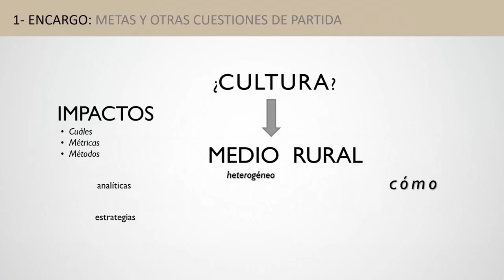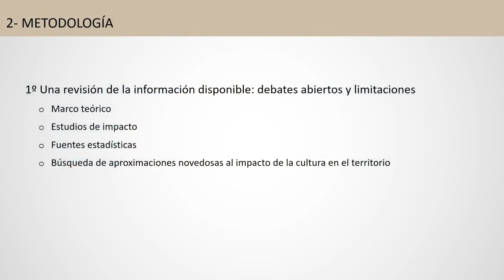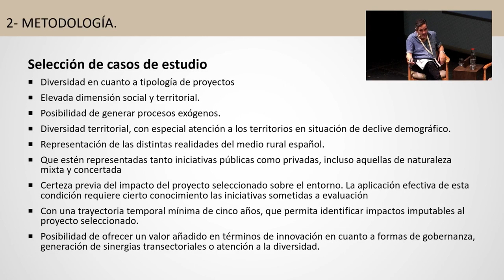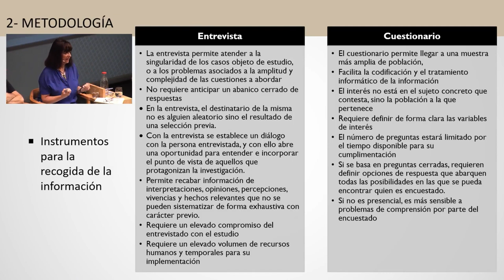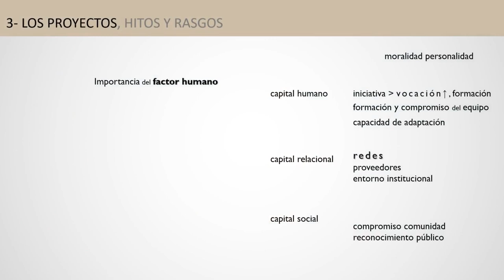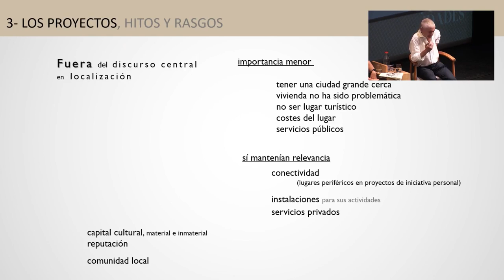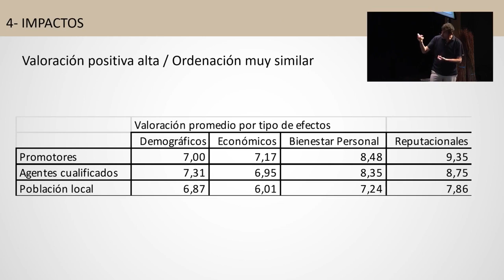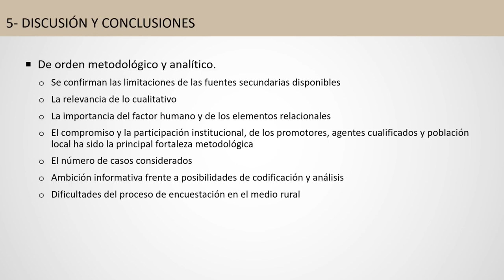Presentación del “Estudio de impacto sociodemográfico de la cultura en el medio rural”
4 - 7 de julio de 2023 / Cuenca.

Presentation of the 'Study of the socio-demographic impact of culture in rural areas'.
• Luis Antonio Sáez. Profesor de Economía Aplicada en la Universidad de Zaragoza y director del CEDDAR (Centro de Estudios sobre Despoblación y Desarrollo de Áreas Rurales).
• María Cruz Navarro. Profesora de Economía Aplicada de la Universidad de La Rioja.
• Vicente Pinilla. Catedrático de Historia Económica y director de la Cátedra DPZ sobre Despoblación y Creatividad de la Universidad de Zaragoza.
• Moderan: Benito Burgos. Subdirector General de Cooperación Cultural con las Comunidades Autónomas. Ministerio de Cultura y Deporte.
• Andrea López. Cultura y Ciudadanía. Ministerio de Cultura y Deporte.